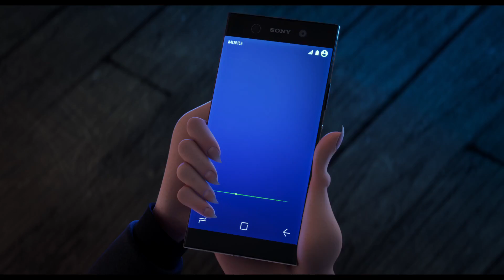HOTEL TRANSYLVANIA 3 Official Trailer (2018)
HOTEL TRANSYLVANIA 3 : SUMMER VACATION - Official Trailer is in theaters July 13, 2018.

Summer Vacation, join our favorite monster family as they embark on a vacation on a luxury monster cruise ship so Drac can take a summer vacation from providing everyone else’s vacation at the hotel. It’s smooth sailing for Drac’s Pack as the monsters indulge in all of the shipboard fun the cruise has to offer, from monster volleyball to exotic excursions, and catching up on their moon tans. But the dream vacation turns into a nightmare when Mavis realizes Drac has fallen for the mysterious captain of the ship, Ericka, who hides a dangerous secret that could destroy all of monsterkind.

Directed by Genndy Tartakovsky
Cast : Adam Sandler, Selena Gomez, Andy Samberg, Genndy Tartakovsky, Kevin James, Fran Drescher, David Spade, Steve Buscemi